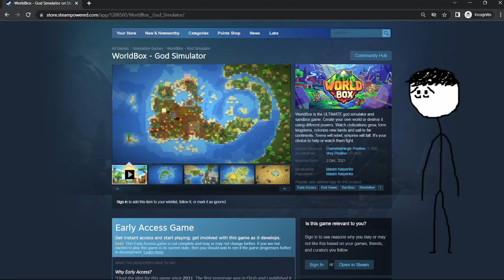First thing I did when I played this game - Worldbox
lik and subscrib in memonry of bob

ok this video is kinda cringe but my other videos arent like this u gotta believe me

Any stock images and footage from Pexels.com or Pixabay.com